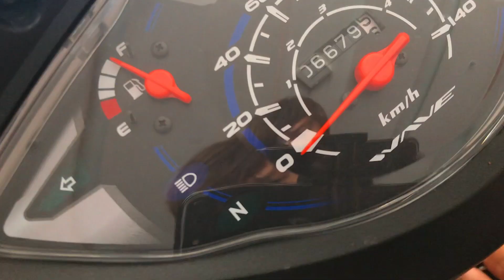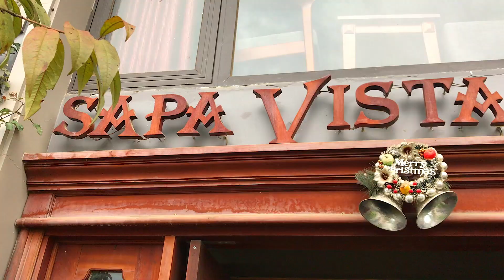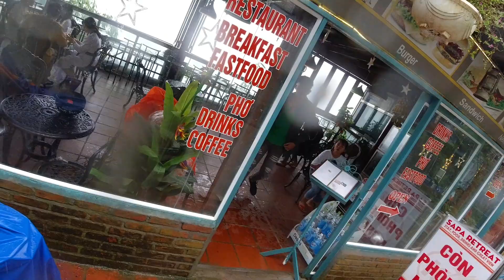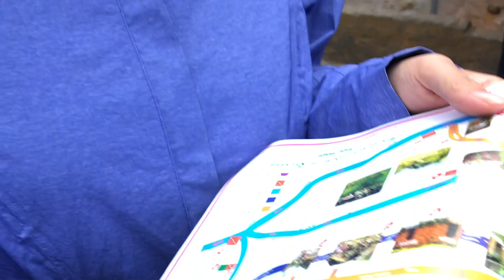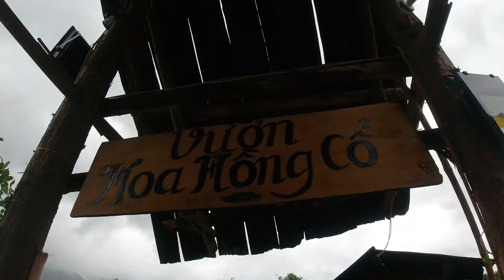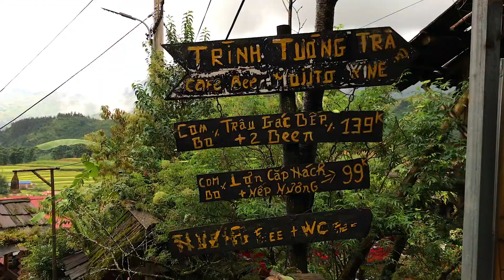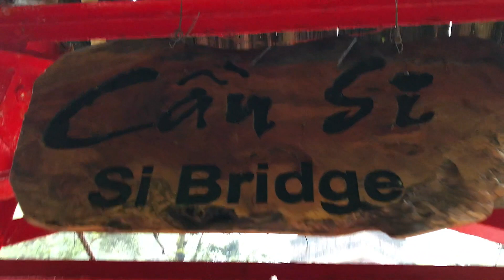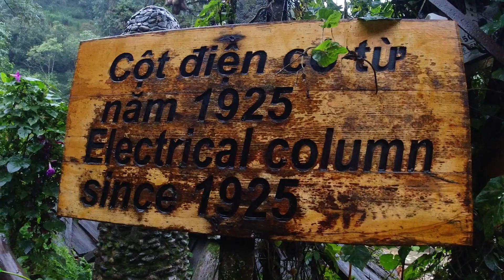Vietnam Trip Phan 2 - Sapa - Motorbike, Backpackers Asia Trip-Hanoi to Saigon Vietnam-55 Days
THIS MOMENT BY A&B

Traveling Events in the United States and Asia.
Thank you everyone for watching, and supporting of our videos.